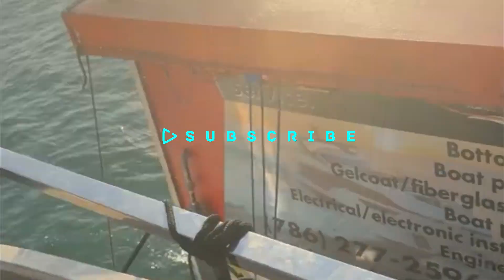Ari Asks Her Friend Why He’s Looking So Dumb